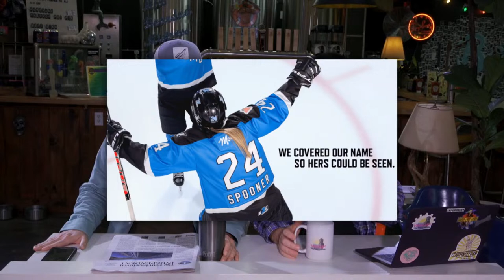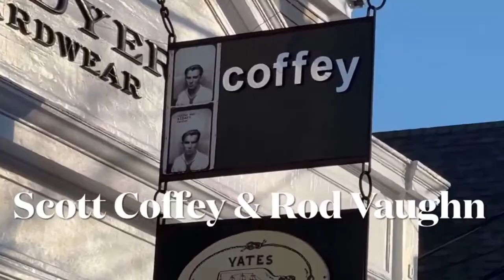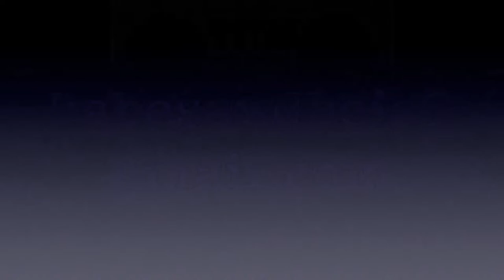Wake Up! in Provincetown with Bob & Harrison | March 15th, 2024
feat. Scott Coffey and Rod Vaughn, Sam Pollack with Napiville, and Steve Desroches with Story Corps